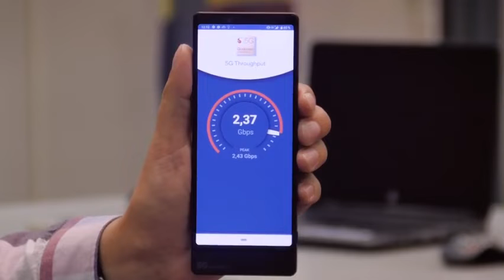5G довели до рекордной отметки | 63.ru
— Все новости Самары и Самарской области